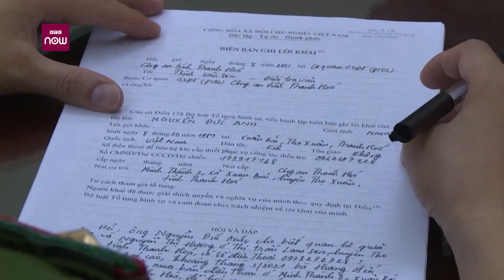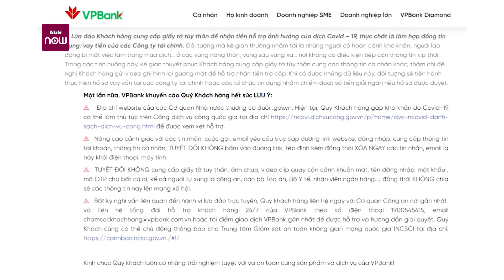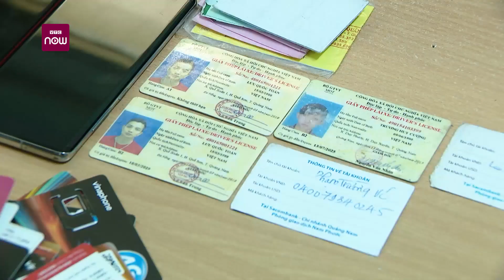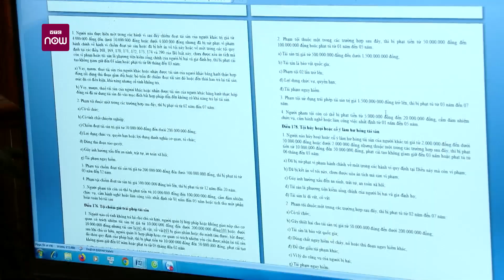2 chuyến bay đầu tiên thí điểm "hộ chiếu vaccine" đưa 345 công dân từ Mỹ về đã hạ cánh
Hai chuyến bay với 345 hành khách từ Mỹ thí điểm áp dụng "hộ chiếu vaccine" cách ly tập trung 7 ngày đã hạ cánh tại sân bay Vân Đồn (Quảng Ninh) hôm 12/9.